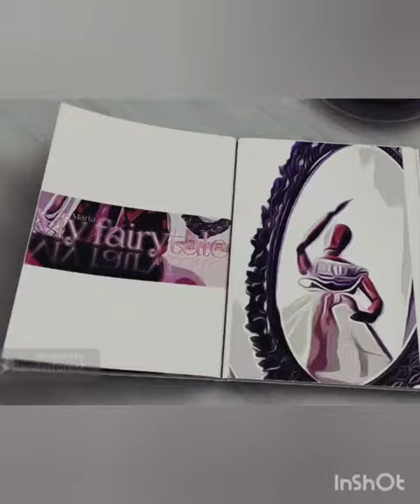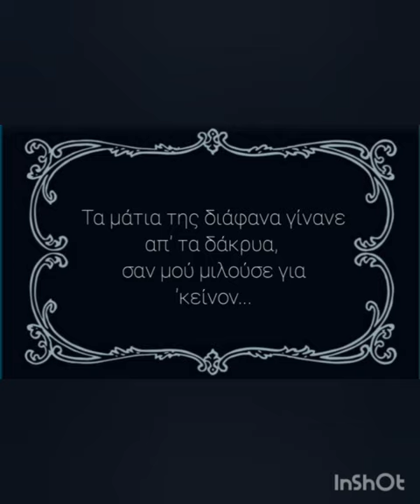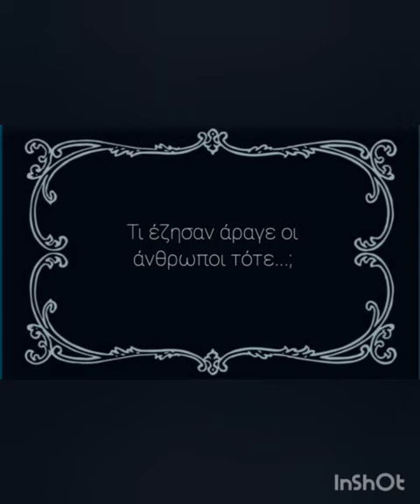Ρωξάνδρα Στούρτζα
Η Ρωξάνδρα Στούρτζα ήταν η γυναίκα που αγάπησε τον Ιωάννη Καποδίστρια. Και που την αγάπησε κι αυτός.
 Χωρίς να εστιάζω στα ιστορικά γεγονότα-πλην τών απαραιτήτων για την ροή τής ιστορίας-προσπάθησα να αποδώσω τα συναισθήματα αυτής τής γυναίκας, που δεν μπόρεσε ποτέ να μοιραστεί την ζωή της με αυτόν τον σπουδαίο άντρα.
Χωρίς ποτέ να ζήσουν μαζί, βίωσαν μια αγάπη "μεγαλειώδη και από τις δάφνες της γυμνή".
Η Ρωξάνδρα πήρξε φιλάνθρωπος και φιλέλλην. Γεννήθηκε στην Κωνσταντινούπολη το 1786 και πέθανε στην Οδησσό το 1844.
 Με σημαντική μόρφωση, επελέγη κυρία επί τών τιμών τής τσαρίνας Ελισάβετ. Συνδέθηκε με αληθινή φιλία με τον τσάρο Αλέξανδο Α'.
Η ιστορία είναι βασισμένη στο βιβλίο τής Ελένης Κούκκου "Ιωάννης Καποδίστριας Ρωξάνδρα Στούρτζα, Μια ανεκπλήρωτη αγάπη ".
 Επίσης στο βιβλίο τής  Λένας Διβάνη "Το πικρό ποτήρι "
και στο βιβλίο τής ίδιας τής Ρωξάνδρας "Απομνημονεύματα "
Η κούκλα και οι μινιατούρες φτιάχτηκαν εξ ολοκλήρου από εμένα για τον σκοπό τής εικονογράφησης.
Το κείμενο αποτελεί πνευματική ιδιοκτησία μου.
Άλλες πηγές:

Πορτρέτο Καποδίστρια από wikipedia
Description
English: Ioannis Kapodistrias
Date1820sSourceсканAuthorНеизвестный художник
Πορτρέτο τού Αλέξανδου Στούρτζα
File:Surikov horseman.jpg